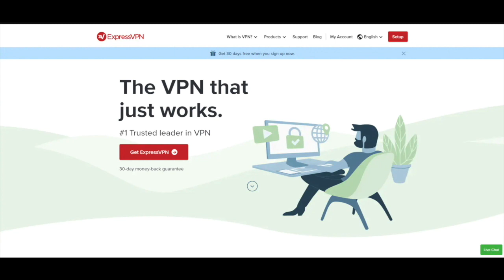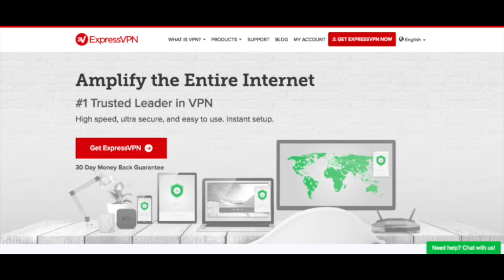MMI #12: 6x Emmy Winner, ESPN’s ‘Sport Science’: John Brenkus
On this episode of Meet My Inspiration, MMI host, Chris Minyen talks with John Brenkus. John is probably best known for the long-running and award-winning series on ESPN called ‘Sport Science”. John has created and hosted many television series, written a New York Times best-selling book, hosts multiple podcasts and works as Chief Marketing Officer for sports drink brand KILL CLIFF, a popular brand discussed by Joe Rogan and many others.

Be sure to check out his latest series Soul & Science, available via the app on Google Play and the Apple App Store. Also, don’t miss the podcast Ted Nugent Spirit Campfire wherever Podcasts are available.
ExpressVPN really is the best VPN out there. I’ve been using it for years and it is the fastest, easiest and safest VPN option for you. Get 3 months free by using my